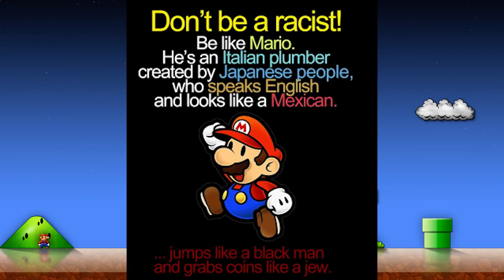Super Mario Abridged/Parody - Comic Dub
A little something! Hope you guys enjoy it! Voice every character except ONE.

Most Images were found through Google Image search

Music (BGM) by

Devil Survivor 2 OST
Assassin's Creed 4 Black
Yoko shimomura
Hiroyuki Sawano
Henry Jackman
331Erock
FamilyJules7X

Other's
Google images
Teamfourstar Goku clip
MasakoX